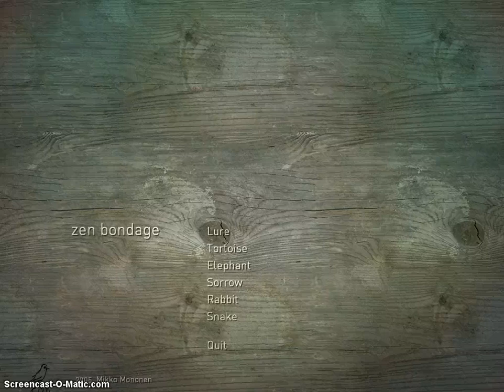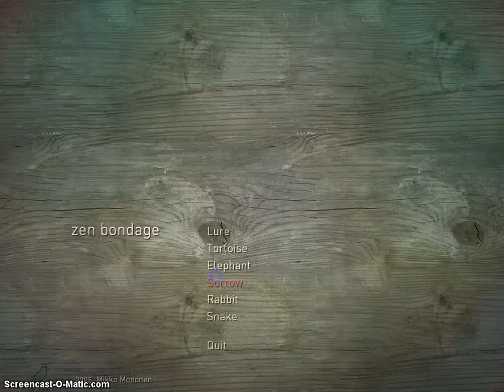Zen Bondage: Pt.1 - Lure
A walkthrough of the Indie game, Zen Bondage. It's about wrapping a string covered in paint around various wooden shapes, like Lure, Rabbit, and Snake.